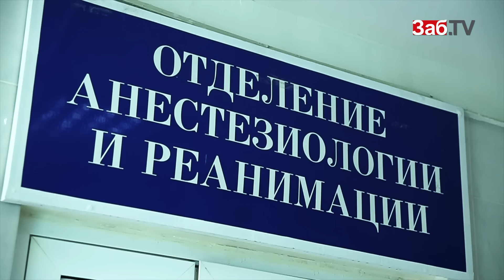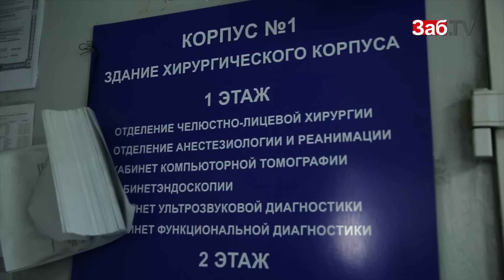Эксклюзивное видео: Мать восьмилетней изнасилованной девочки из Агинска дает показания